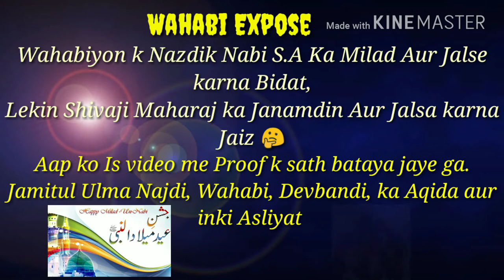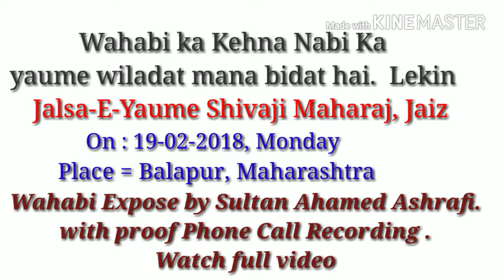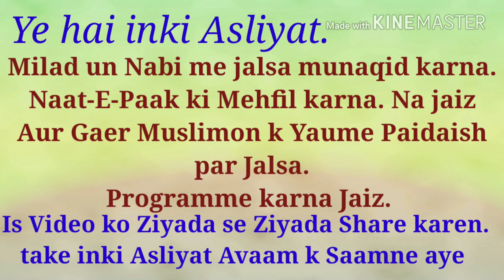Milad un Nabi par jalsa karna Bidath.Wahabi Says Gair Muslim ki Paidaish par Jalsa Jaiz.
Assalamu Alikum.
In This Video Call Recording of Jalsa E Yaume Paidaish Shivaji Maharaj. By Wahabi.
Recorded by Sultan Ahamed Ashrafi Harihar.